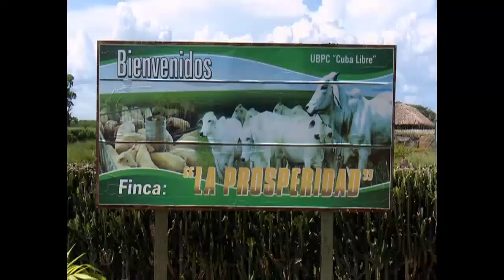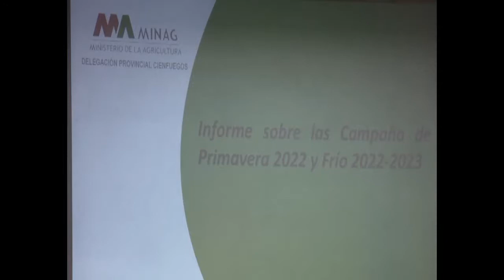Recorre Jefe del Departamento Agroalimentario polos productivos cienfuegueros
Previo al inicio en septiembre de la campaña de siembra de frío, el miembro del Secretariado del Comité Central del Partido y Jefe de su Departamento Agroalimentario, Félix Duartes Ortega, y el Ministro de la Agricultura, Idael Pérez Brito, recorrieron polos productivos y fincas en Cienfuegos. Ambos dirigentes instaron a  cuadros y militantes  a  escuchar  y acompañar a los productores, como método efectivo en tiempos de dificultades económicas.